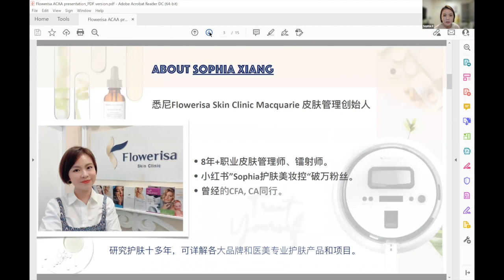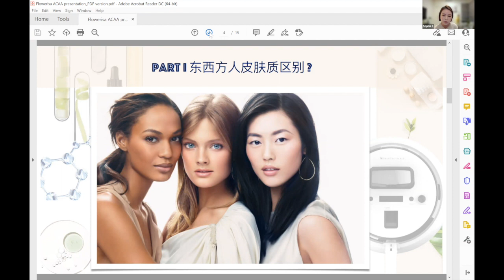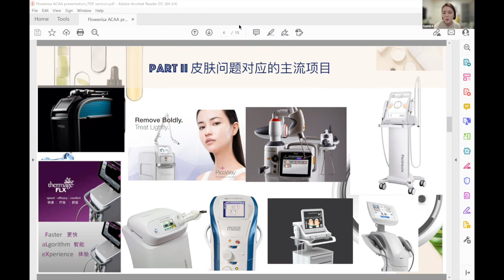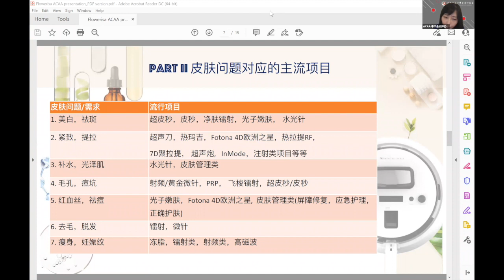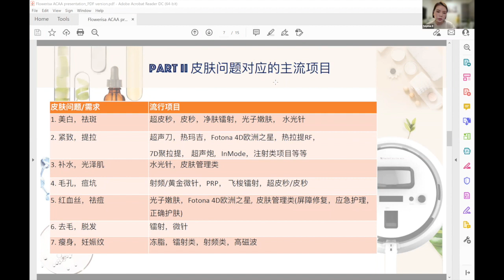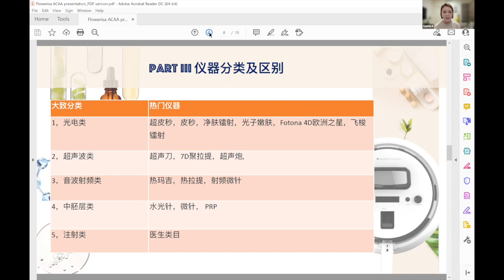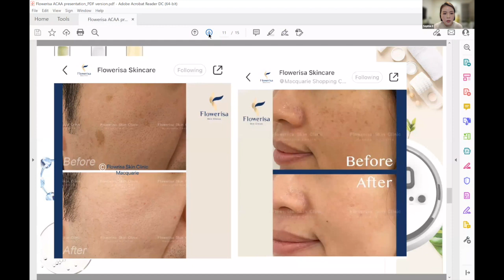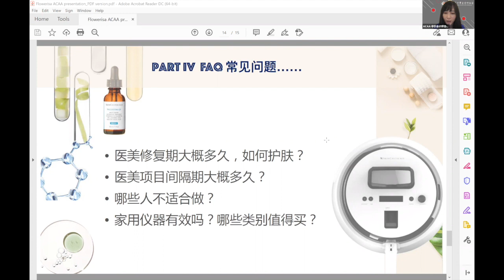ACAA | Webinar | 皮肤管理和轻医美的避雷指南（干货分享）08.Dec.2021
圣诞节将至，想要变美的心情已被激活。朋友间流行的皮秒激光和水光针到底值不值得做？当下大热的黄金微针、热玛吉或超声刀等项目为何口碑褒贬不一？ACAA特邀职业皮肤管理师Sophia带来皮肤管理互动科普讲座，为医美小白们详解轻医美潜藏的“雷区”和避雷的经验分享。

直播话题：
各类皮肤问题对应的主流项目
热门仪器分类及区别

FAQ 常见问题：
医美修复期大概多久，如何护肤？
医美项目间隔期大概多久？
哪些人不适合做？
家用仪器有效吗？哪些类别值得买？

Sophia Xiang
悉尼Flowerisa Skin Clinic Macquarie 皮肤管理创始人
8年+职业皮肤管理师、镭射师。
研究护肤十余年，了解品牌和医美专业护肤产品和项目。
小红书 "Sophia护肤美妆控" 破万粉丝。
曾经的CFA, CA同行。